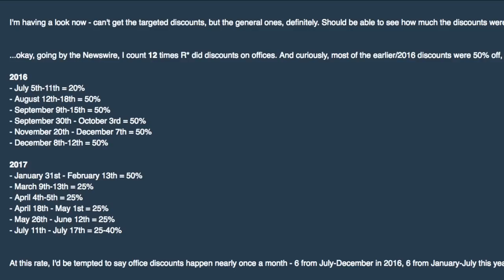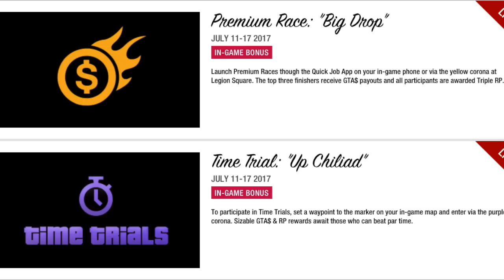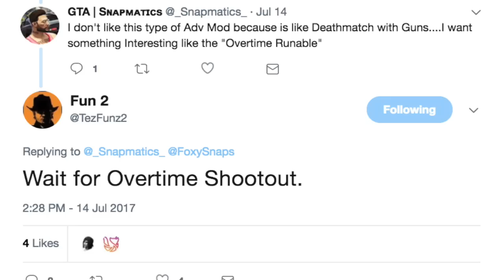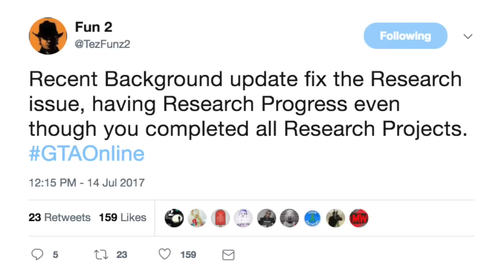NEW GTA ONLINE DLC VEHICLE TOMORROW! - LAST DAY FOR SECRET SALES, HIDDEN BONUSES & MORE! (GTA 5 DLC)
playlist?list=PL4P1Iz2th7dUuZBXXYz8Wj5G4gQrM4bf1

Ross.